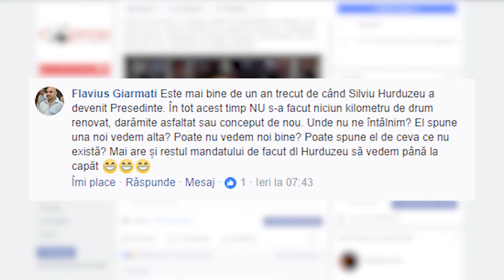Direct din Edb - 4 noiembrie 2017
Urmăriți-ne pe Facebook!